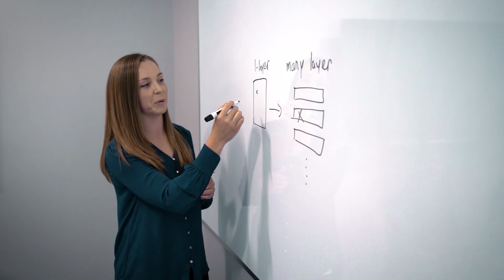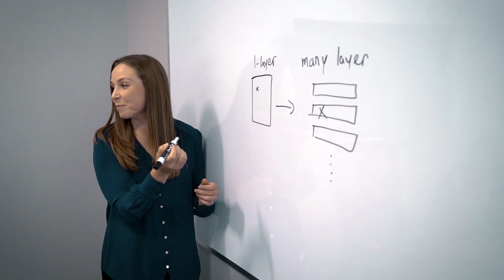Introducing Dr. Siva Sivaram, QuantumScape's New President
QuantumScape CEO, Jagdeep Singh sits down with the company’s new President, Dr. Siva Sivaram. In this talk, Siva discusses his view for QuantumScape and how his prior experience will help to advance the company’s path toward commercializing its solid-state lithium-metal technology platform.

  / quantumscapeco
  / quantumscape

Forward-Looking Statements: This video contains forward-looking statements within the meaning of the federal securities laws and information based on management’s current expectations as of the date of this video. All statements other than statements of historical fact contained in this video, including statements regarding the future development of QuantumScape’s battery technology, the anticipated benefits of QuantumScape’s technologies and the performance of its batteries, and plans and objectives for future operations, are forward-looking statements. When used in this video, the words “may,” “will,” “estimate,” “pro forma,” “expect,” “plan,” “believe,” “potential,” “predict,” “target,” “should,” “would,” “could,” “continue,” “believe,” “project,” “intend,” “anticipates” the negative of such terms and other similar expressions are intended to identify forward-looking statements, although not all forward-looking statements contain such identifying words. These forward-looking statements are based on management’s current expectations, assumptions, hopes, beliefs, intentions, and strategies regarding future events and are based on currently available information as to the outcome and timing of future events. These forward-looking statements involve significant risks and uncertainties that could cause the actual results to differ materially from the expected results. Many of these factors are outside QuantumScape’s control and are difficult to predict. QuantumScape cautions viewers not to place undue reliance upon any forward-looking statements, which speak only as of the date made. Except as otherwise required by applicable law, QuantumScape disclaims any duty to update any forward-looking statements. Should underlying assumptions prove incorrect, actual results and projections could differ materially from those expressed in any forward-looking statements. Additional information concerning these and other factors that could materially affect QuantumScape’s actual results can be found in QuantumScape’s periodic filings with the SEC. QuantumScape’s SEC filings are available publicly on the SEC’s